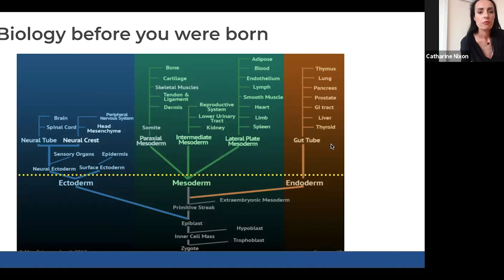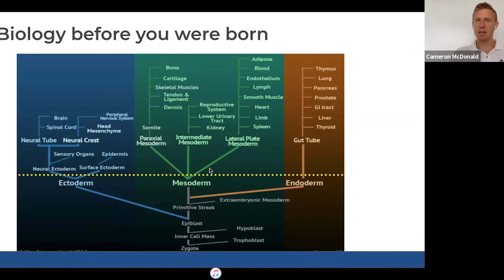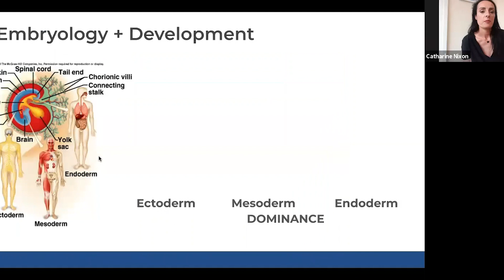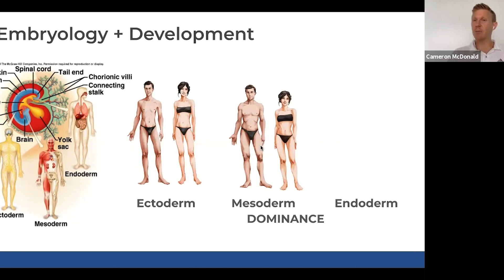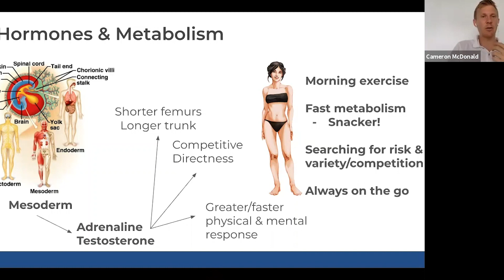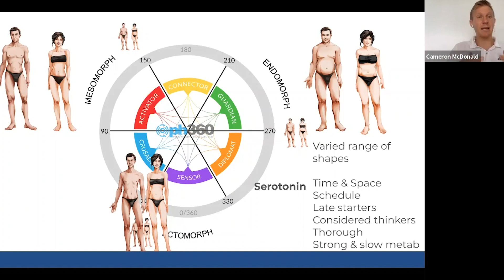What Body Type Are You & How Do We Know? | Q&A with Dr. Cam McDonald | CEO of ph360 Australia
Do you know what body type tends to get "hangry?" Or which body type can go 5-6 hours without food?

Dr. Cam McDonald, CEO of ph360, explains how ph360 has accumulated enough data from thousands of years of research to identify your body type through an assessment, what that body type means for your health, and a bit of information on a few specific body types.